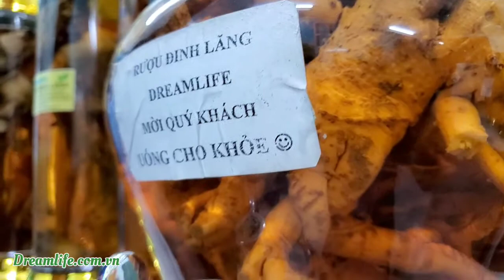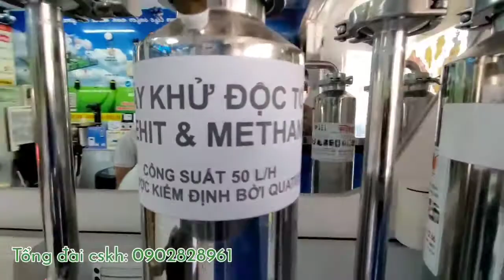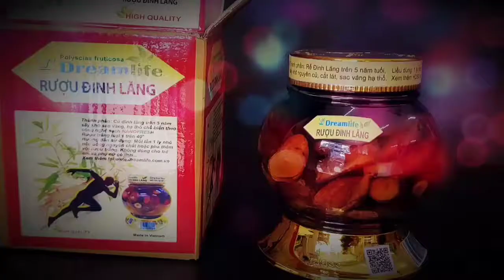UỐNG RƯỢU ĐINH LĂNG DREAMLIFE BẰNG...MÁY RÓT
RƯỢU ĐINH LĂNG VÀ CỦ ĐINH LĂNG NGÂM RƯỢU ĐÚNG CÁCH
Hãy thưởng thức rụ đinh lăng Dreamlife  bằng máy tự rót cho bạn. Bảo đảm công bằng và đúng định lượng Rất là hấp dẫn...